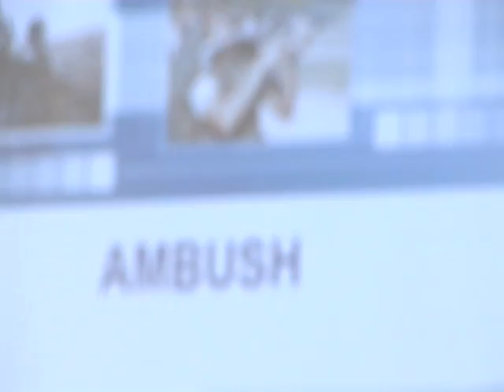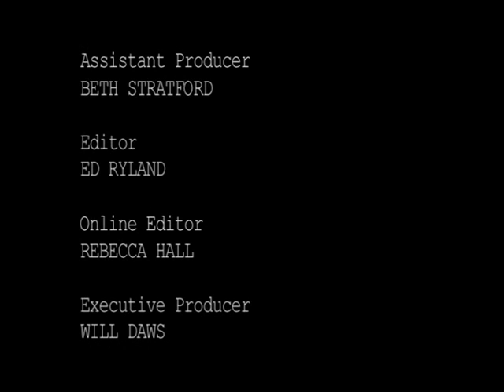3MW: Surviving Iraq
How would you fare with a gun to your head in a freezing ditch of water in the middle of the night with your colleagues being shot one by one? This isn't Iraq; it's a field in the middle of Hereford. This film follows the men and women about to head out to the most dangerous place in the world and the people who's job it is to prepare them for any eventuality. Dir: May Abdalla Channel 4 2008